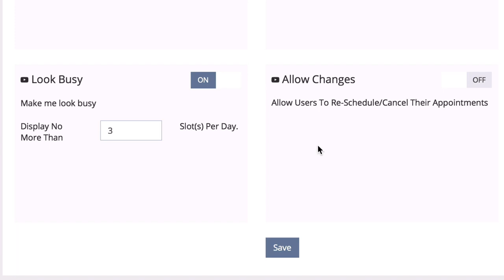S0030 Appointments Make Changes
Make Changes
In this video you will learn how to allow your customers to make changes to their appointments